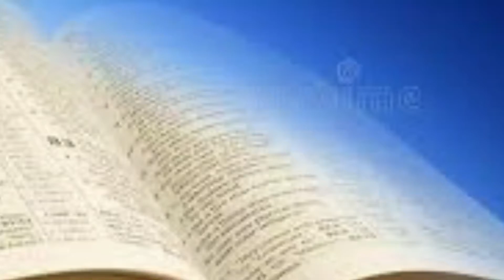ஆத்துமாவை சேதப்படுத்ததே | Kalai manna 885 | 02 Sep | Maranatha church | Alwarkurichi